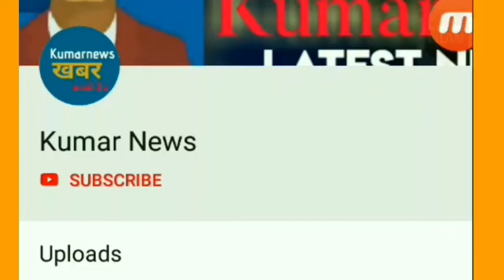thekapilsharmashow : Kapil Sharma ने दिया बहुत बड़ा बयान Sidhu के Show से बाहर होने पर